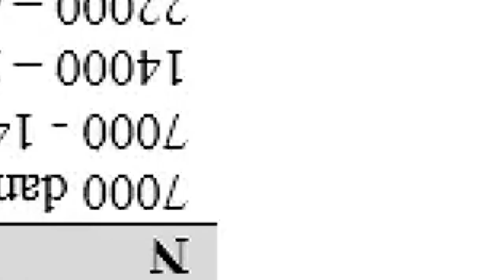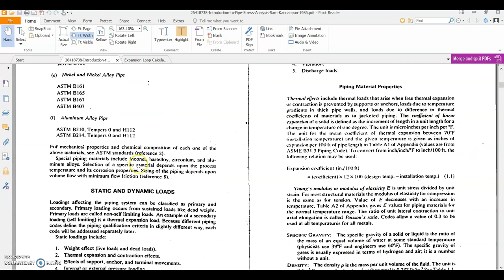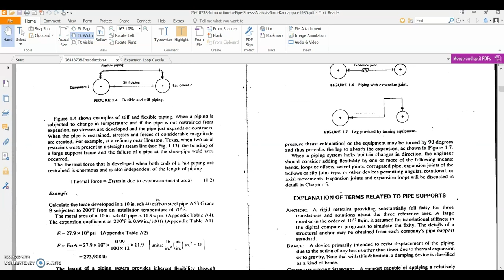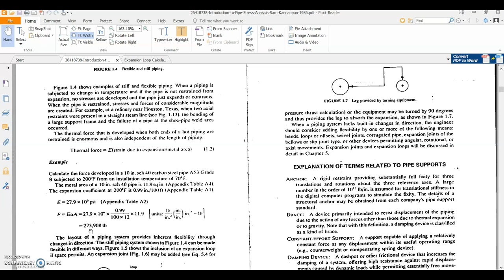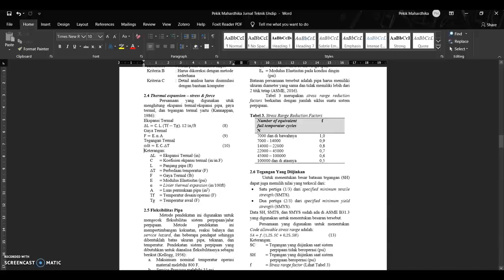Thermal Expansion (Pipe Expansion)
Berikut adalah informasi tentang menentukan thermal expansion pipa - force & stress.

Sumber:
Handbook Pipe Stress Analysis - Sam Kannapan
Technical Data - Thermacor